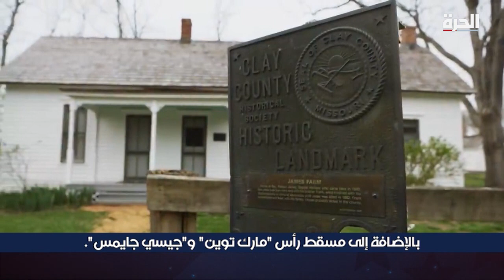عدالة متساوية من أجل ترامب؟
"عدالة متساوية أمام القانون".. هذه العبارة محفورة على واجهة مبنى المحكمة العليا في "واشنطن". وهي المعنى الأكثر أهمية في المشكلات القانونية التي تواجه الرئيس السابق "دونالد ترامب" و"هانتر بايدن" نجل الرئيس الحالي.
بالنسبة إلى "ترامب"، آخر الأخبار كانت إضافة تهم جديدة إلى القضية المتعلقة بوثائق سرية يزعم أن الرئيس السابق احتفظ بها بعد مغادرته البيت الأبيض. هذه مجرد واحدة من عدة اتهامات يواجهها.
في الوقت نفسه، يعاني "هانتر" نجل الرئيس الحالي، من مشكلات قانونية خطرة، بدءا من التهرب الضريبي وصولا إلى حيازة السلاح. وقد بدأ العديد من الجمهوريين في التساؤل عن الدور الذي أداه والده في تعاملات "هانتر" التجارية الإشكالية.

حمل تطبيق "الحرة كونيكت" للتلفزيونات والهواتف الذكية:

أمازون فاير